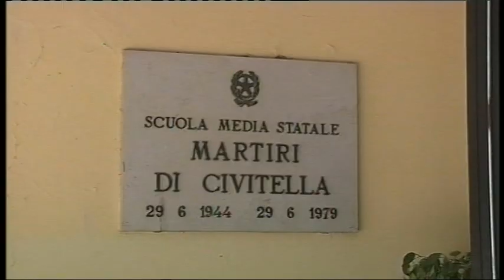Mercatino Calcit, record d'incasso per scuola media Badia al pino Arezzo